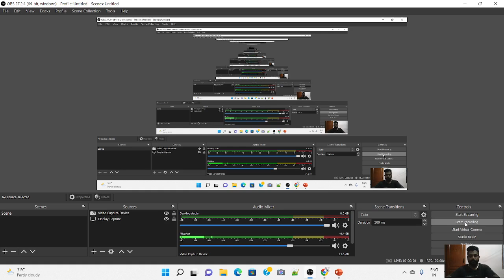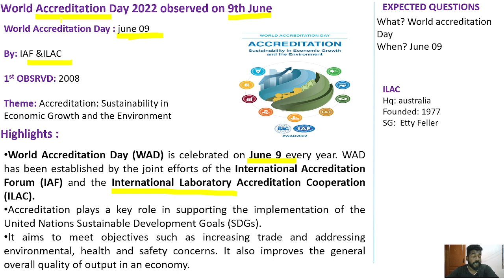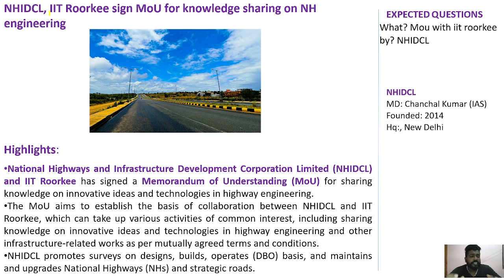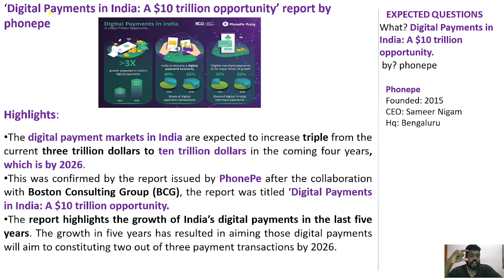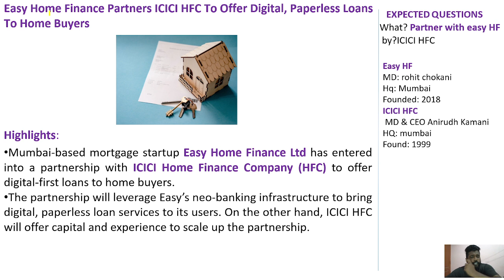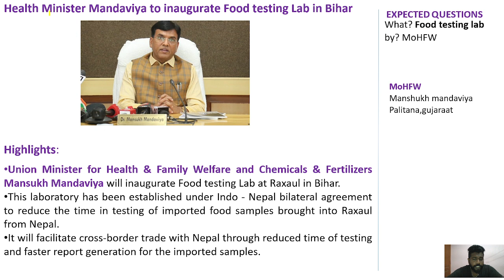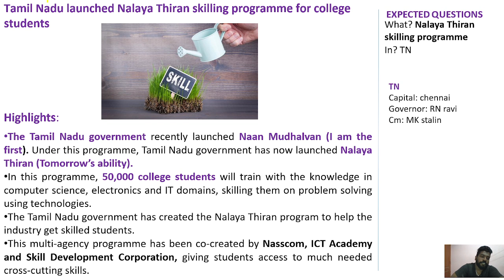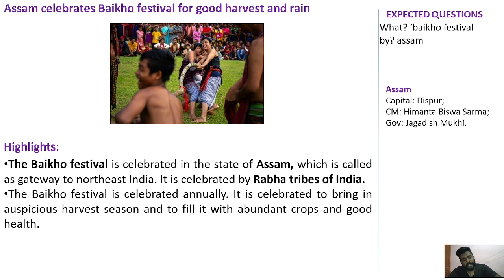WEEKLY CURRENT AFFAIRS | JUNE 5 - 11 | (BANK/NTPC/SSC/TNPSC/UPSC) | MR.DAVID